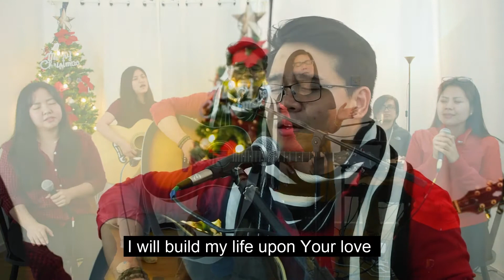Hossana | Build My Life | ACCI Praise and Worship | December 25, 2020